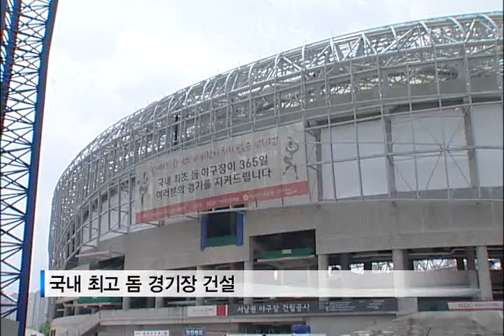[tbs TV] 대형공사장 특별안전점검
노량진 수몰 사고에 이어 방화대교 상판 붕괴까지...공사장에서 잇따른 안전사고로 수많은 인명이 목숨을 잃으면서 서울시는 재방방지책 마련에 고심하고 있습니다. 지난 1일부터 대형공사장 특별안전점검에 돌입해 문제가 발생되는 현장은 즉각 공사를 중지시킨다고 합니다. 앞으로 노동의 현장에서 더 이상 안타까운 목숨이 희생되지 않도록 소 잃고 외양간 고치는 식의 특별 안전점검이 아닌
상시적으로 안전사고를 막을 수 있는 예방체계를 갖추는 노력이 필요해 보입니다.